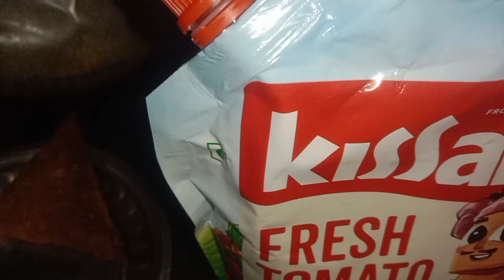ತೋಟದ ಜೊತೆ ಮನೆಕೆಲಸ,ಯೂಟ್ಯೂಬ್ ಹೇಗೆ ಮ್ಯಾನೇಜ್ ಮಾಡ್ತೀನಿ/ಚಿಕ್ಕಡಿಕಾಯಿ/ಗುಲಾಬಿ ತೋಟ/Kannada Vlog/Daily routine